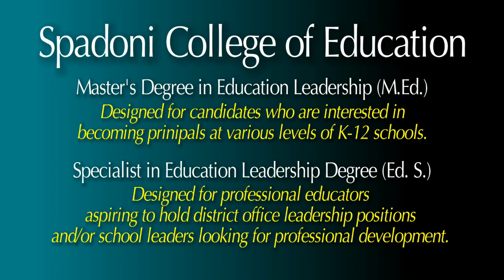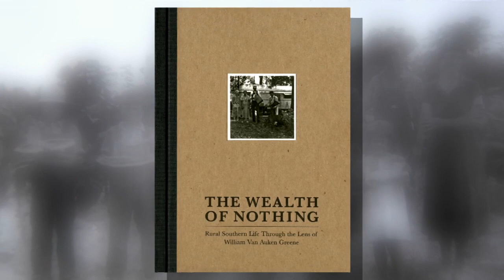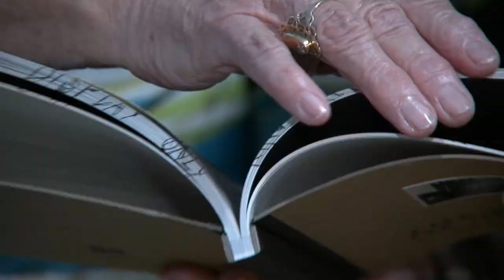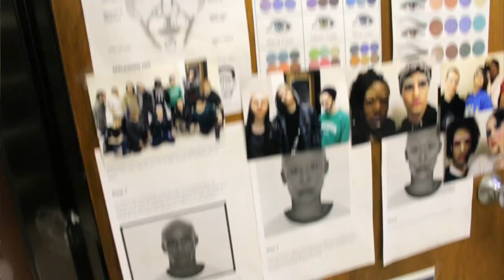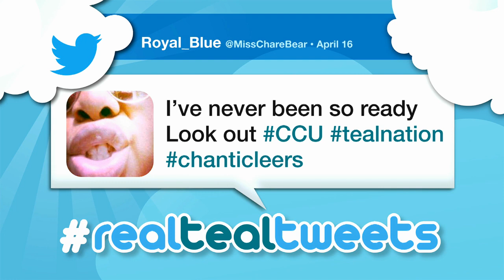COASTAL NOW - Episode 13 - May 11, 2015